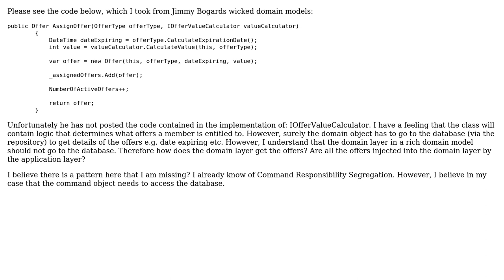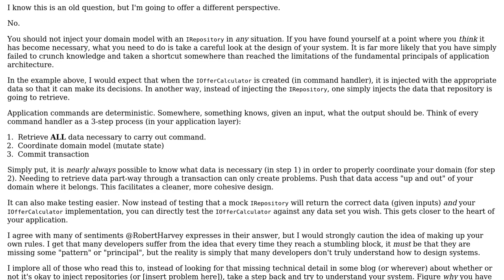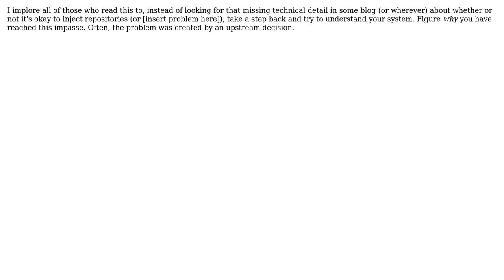Should a Rich Domain Model have repositories injected in some situations? (2 Solutions!!)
Should a Rich Domain Model have repositories injected in some situations?

With thanks & praise to God, and with thanks to the many people who have made this project possible! | Content (except music & images) licensed under CC BY-SA | Music | Images & others | With thanks to user w0051977 user Robert Harvey user king-side-slide user Doc Brown and the Stack Exchange Network Trademarks are property of their respective owners. You are responsible for your own actions.